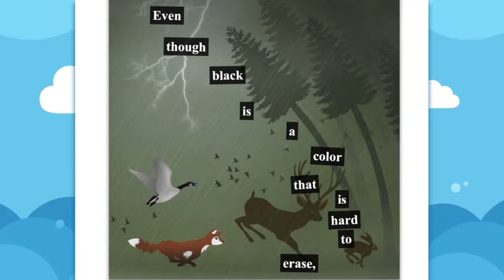Black by Melonglory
This poem is both sad, and uplifting as it takes us through the author's affinity with the color black.

Author: Melonglory
Illustrator: Frimages